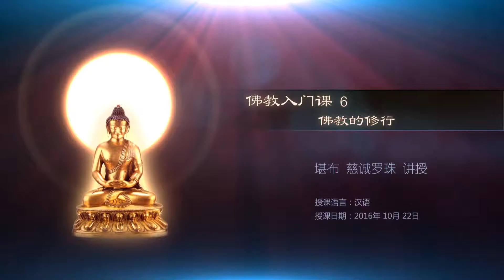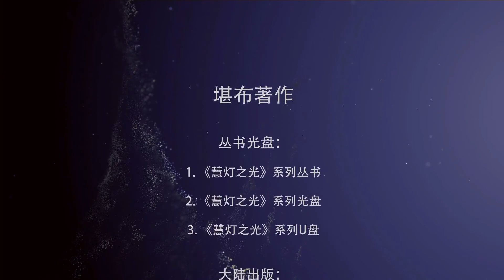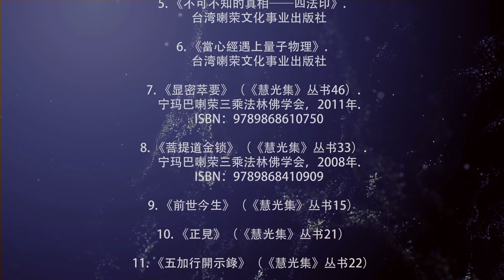佛教入门课 6佛教的修行